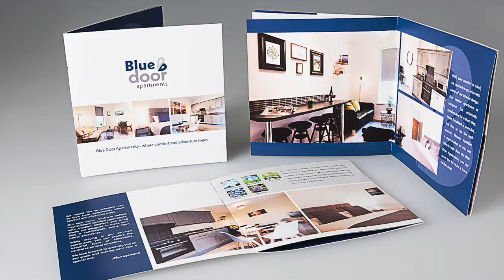Brand design.photography and design for print all under one roof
Working on this complete brand design, photography and brochure design for Blue Door Apartments in Newcastle NI has been a pleasure. With many years of experience in design and photography, this is an all-around service that Vizz Creative can offer. Whether you are a sole trader or a larger organisation, we can take care of your design and photography from the initial brief to printed product. Just give us a call and we will discuss your requirements over a cup of coffee.